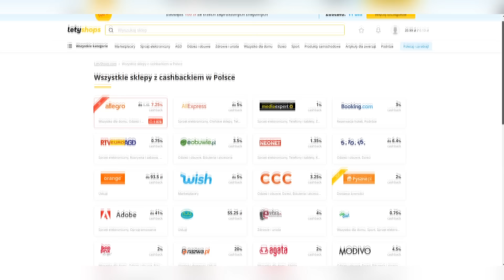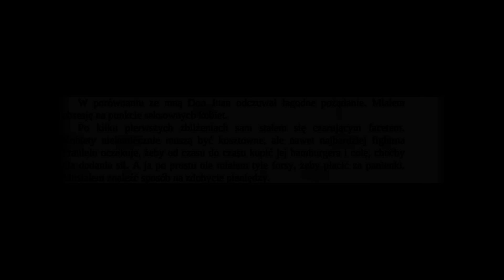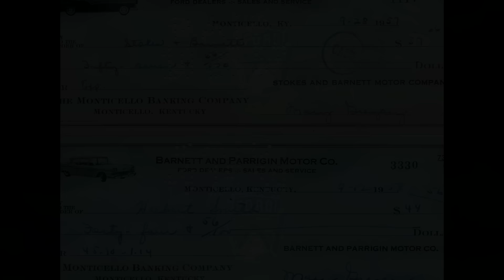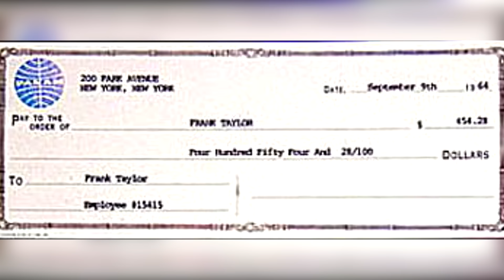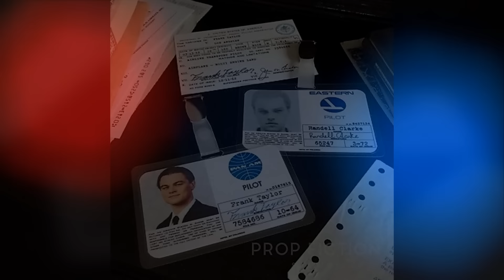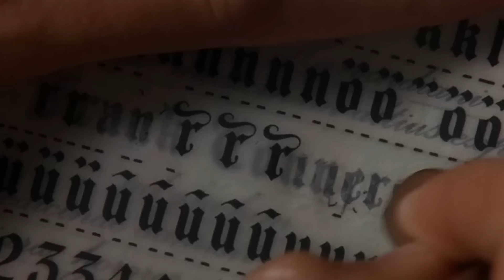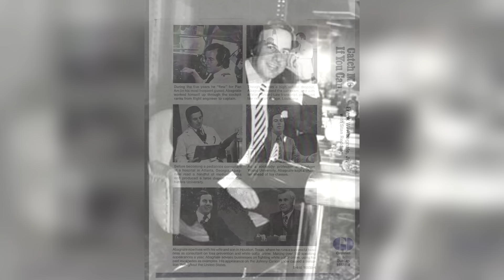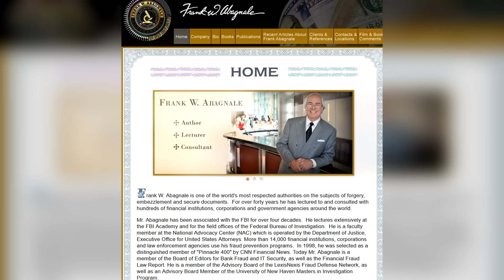Jeden Z Największych Oszustów w Historii